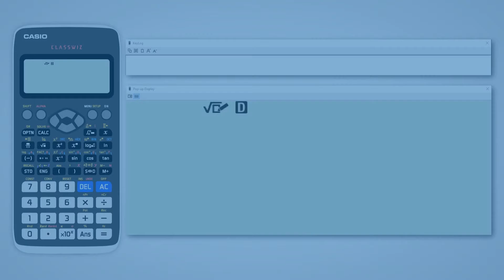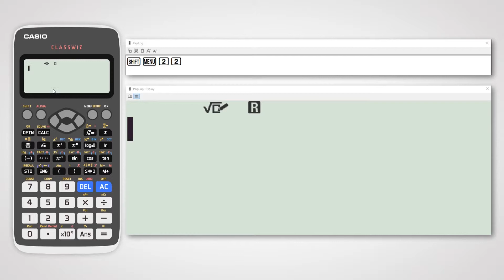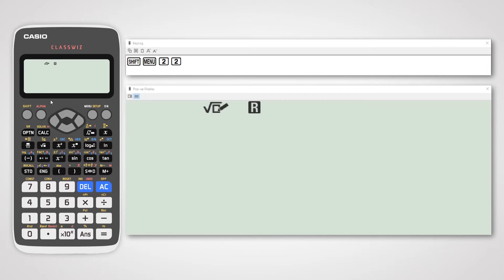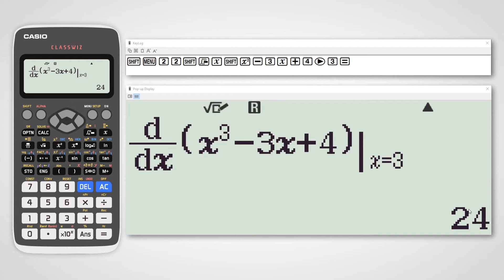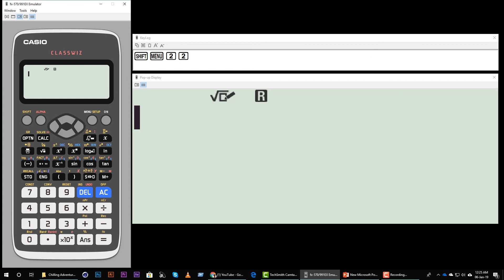Differentiation on Casio fx-991EX Classwiz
Differentiation on the best non-programmable Scientific Calculator - Casio fx-991EX Classwiz.

In order to ensure original:
1. Match serial number on packaging with that on warranty card
2. Check for 3-year warranty logo
3. Check of Casio Hologram.